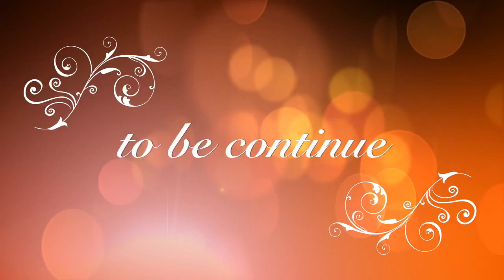2011奧捷 #5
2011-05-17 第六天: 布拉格